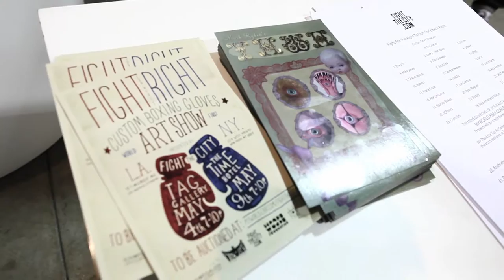Fight The City's Custom Boxing Gloves Opening Night [HD]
Toy Art Gallery is proud to support "Fight For What's Right", Fight The City's first annual custom boxing glove showcase which opened on May 4th, 2013. A showing in New York city will immediately follow on May 9th, 2013. Fight The City has partnered with talented artists from around the world to create unique one of a kind custom boxing gloves. Toy Art Gallery is selling 10 pairs exclusively, while the remaining gloves will be auctioned off at Fight The City's eBay page. A portion of all gloves proceeds benefit the Hoods to Woods Foundation for inner city children. Video by JDVVC.